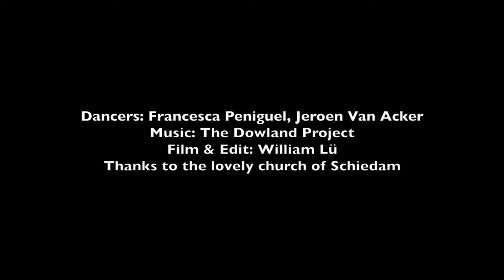Trailer Through the looking glass HD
Choreography: Mathilde Van de Wiele
Dancers: Jeroen van Acker, Francesca Peniguel
Filming: William Lu
Thanks to the Grote Kerk Schiedam